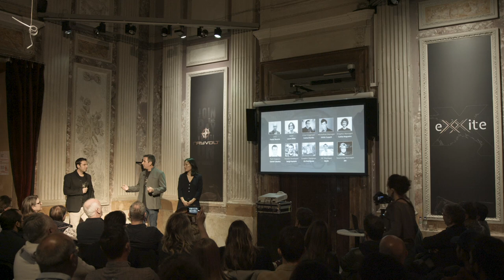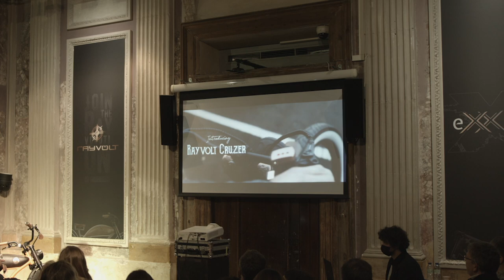Rayvolt / eXXite 2022 Conference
Conference from Rayvolt CEO and Founder, Mat Rauzier.

Rayvolt presented its new line and brand of modern high-tech e-bikes, EXXITE, as well as new version of its vintage models and new projects.

Held at European Museum of Modern Art in Barcelona on March 31, 2022.